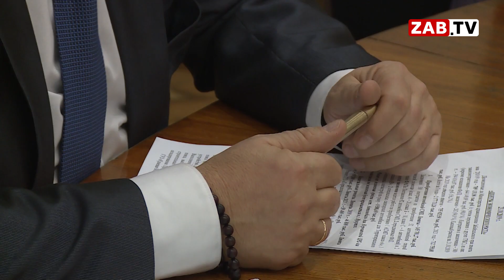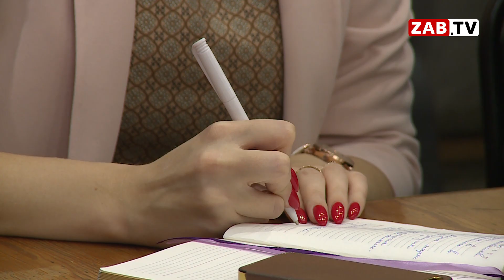Кожевников: "Беременных из районов в Читу будут привозить частники "на комфортных местах"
Почему за свою работу министерство здравоохранения региона получило одну из самых низких оценок, куда пропадают врачи из местных поликлиник? Новый министр здравоохранения- Валерий Кожевников рассказал о том, как собираются решать самые острые проблемы региональной медицины.